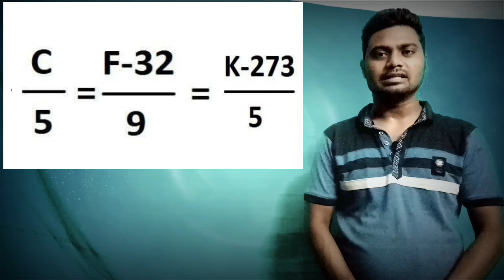Fahrenheit to Celsius ,Kelvin to Fahrenheit convert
Our Aim is to provide you FREE EDUCATION in a easy method to crack difficult competitive  exams, our online coaching class is Absolutely FREE , TECHNICAL CLASSROOM FARAKKA wishes you a bright future and will help you to achieve your dreams by providing free daily online test (technical and non-technical ), chapter wise question discussion.

We provide FITTER, TURNER, MACHINIST, WELDER Trade wise test series and notes.

If you guy's help us by following our facebook page and YouTube channel then we will help you back.

Thanking you - (TECHNICAL CLASSROOM FARAKKA)